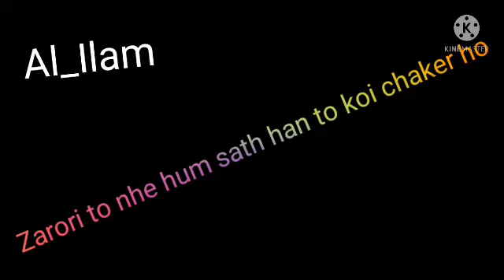Ali zaron ke awaz ma poetry video made by Meher